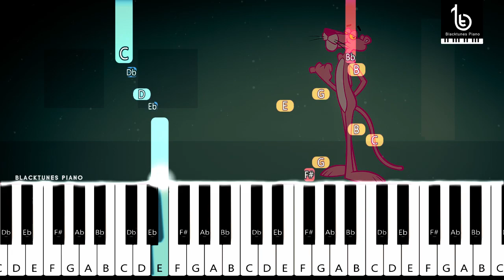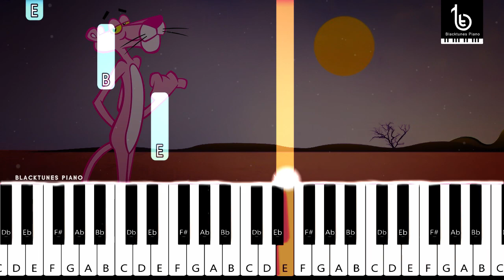Pink Panther Theme Cover Piano Tutorial | Pink Panther Theme Piano Notes | Pink Panther BGM Piano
Pink Panther Theme Piano Tutorial | Synthesia Piano Tutorial

Application used in this video : SYNTHESIA

Notes & Midi Files Uploaded Soon...